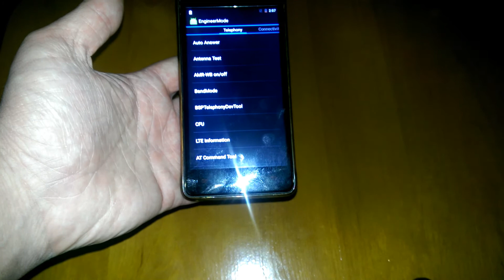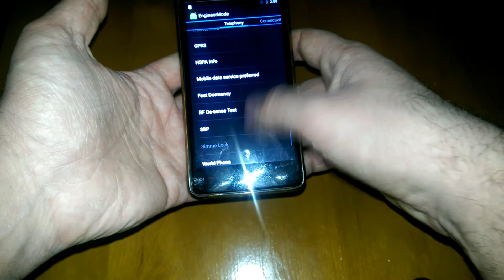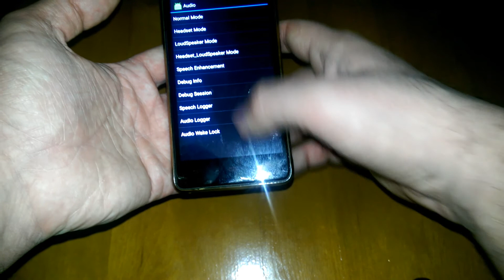Инженерное меню Android на базе процессоров MTK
Инженерное меню MTK